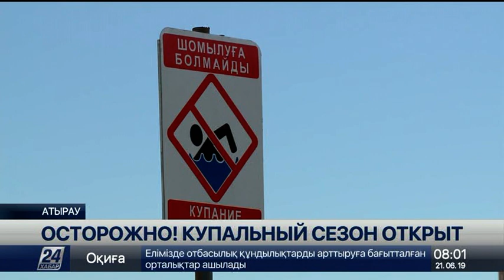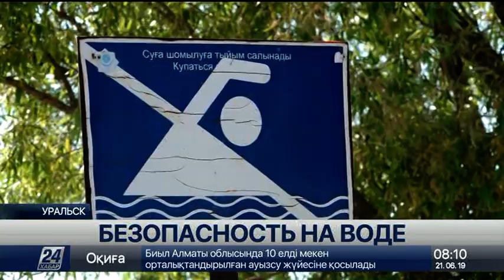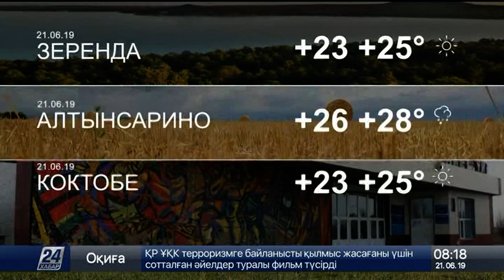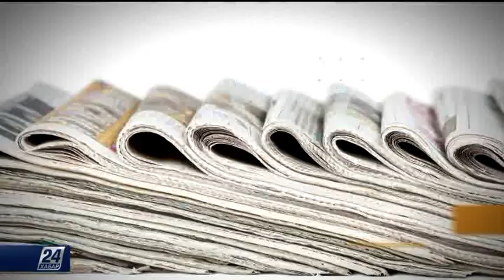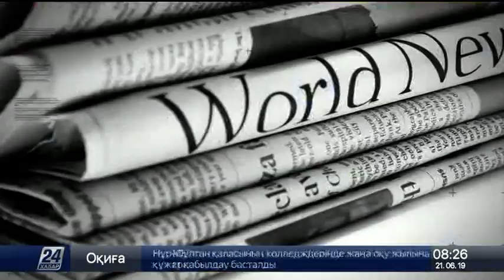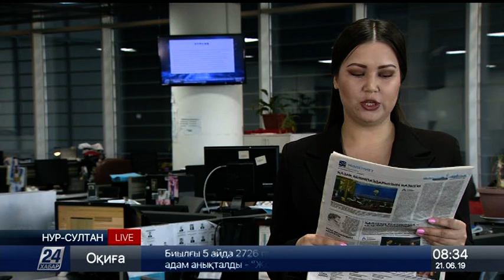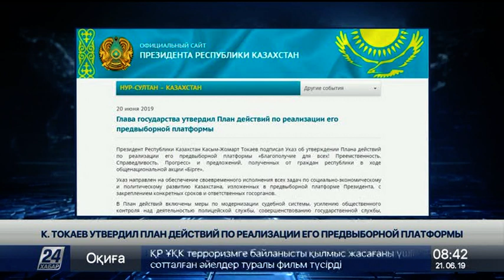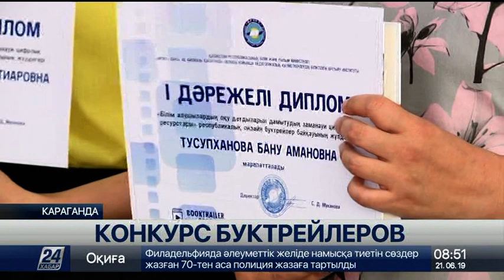Выпуск новостей 08:00 от 21.06.2019